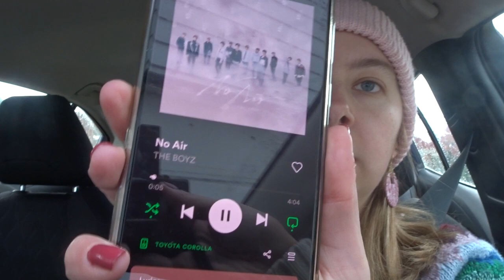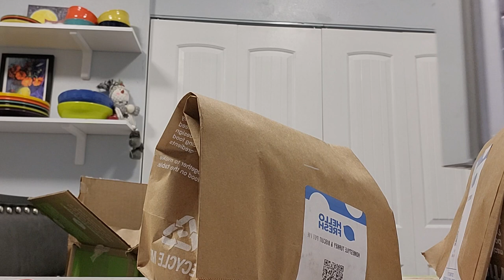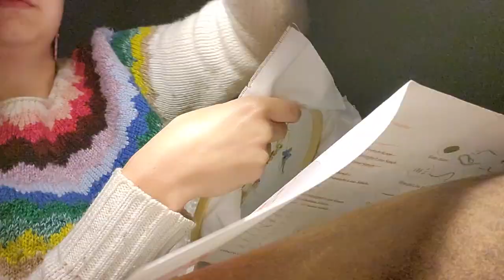Actually Getting Outside and Doing Something || Day In The Life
Click the CC for subtitles!

I always have a rough time during this time of year and this day I decided to try and make things just a littttttttle bit better.

Music
No Air - The Boyz Pair Piano